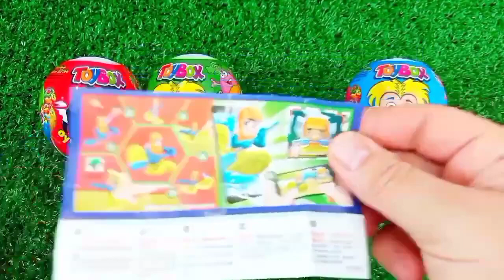ASMR MUKBANG Watermelon Desserts Cutting Rainbow. Lollipo Cutting Rainbow.Gummy Candy